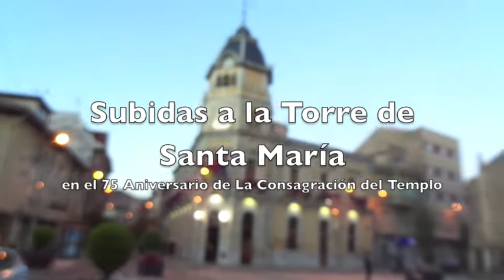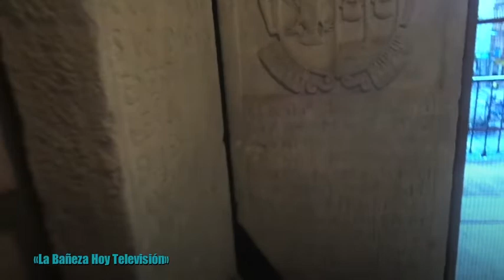Subiendo a la Torre de Santa María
REPORTEROS HOY
Vistas de La Bañeza desde lo alto de la torre de la Iglesia de Santa María.
En el 75 Aniversario de la Canonización del templo, en el verano 2020, el ayuntamiento de La Bañeza, a través de la Oficina de Turismo, organizó visitas guiadas a lo alto de la torre, y fueron todo un éxito, tanto que se agotaron todas las entradas